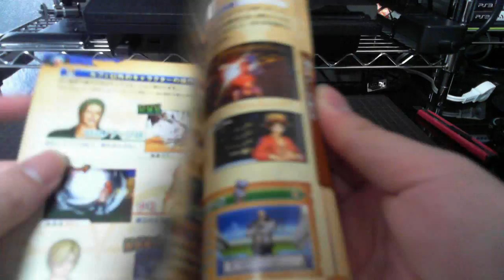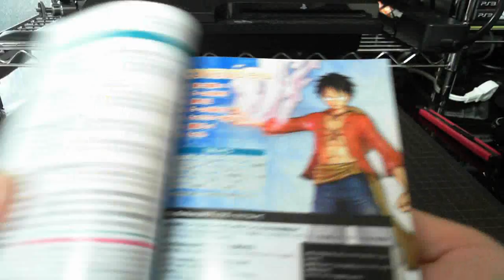【開封】ワンピース 海賊無双2 PS3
さっそく買ってきました。待ちに待った発売日!!今日は確実に家で無双三昧だぁ～。